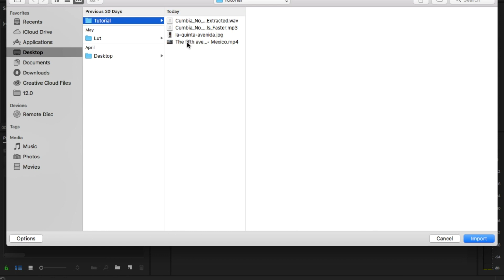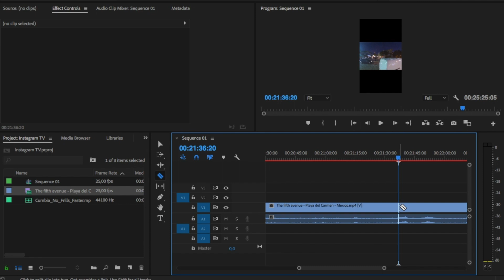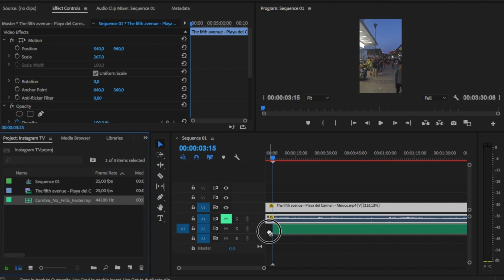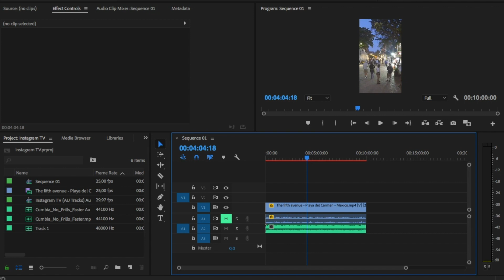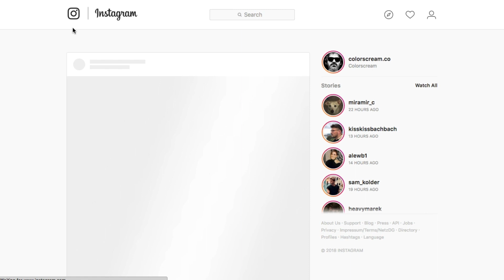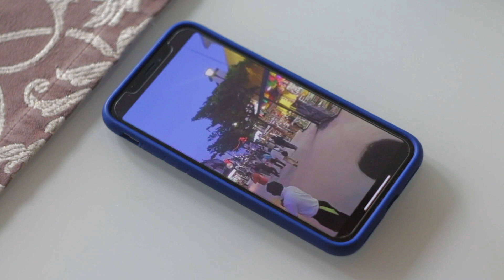IGTv Export Settings - Adobe Premiere Pro Tutorial - Instagram TV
Instagram is not only a place for outstanding photographs, but it is also a space to share video ads, short video stories, as well as previews or teasers of longer content. It's one of the most popular social apps in the world right now and  opportunity to reach people who may not be on your main platforms,  e.g. YouTube.

So what are the best ways to share and upload videos to Instagram?

Rewind gfx: ANFX // Free Media!